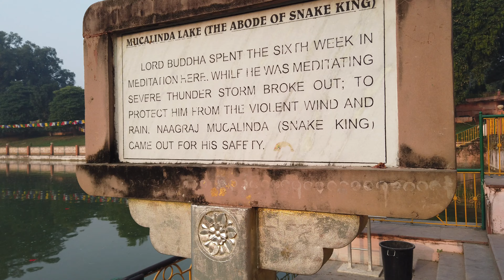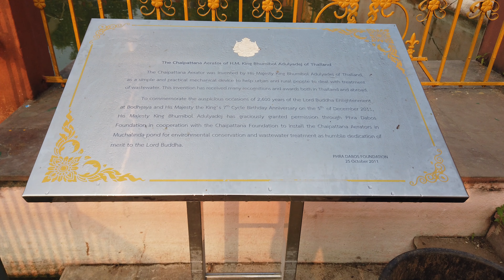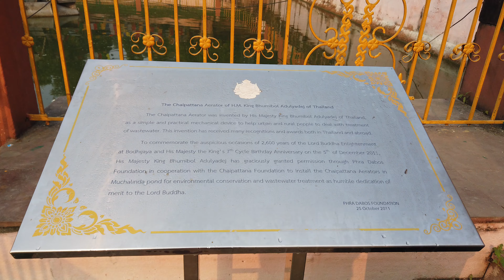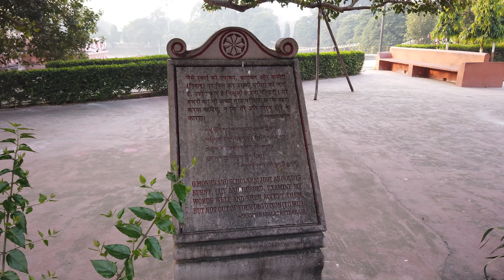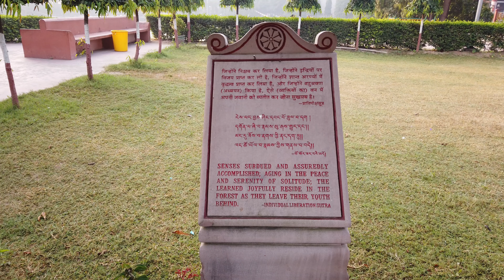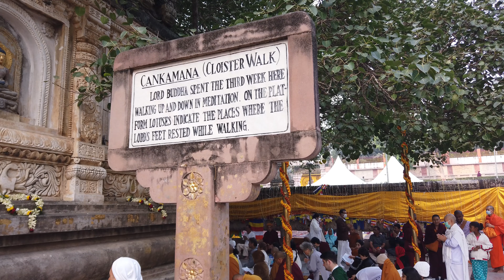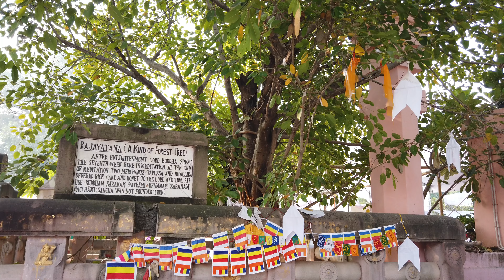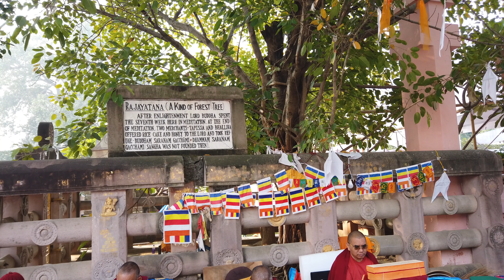Mahabodhi Temple | Discovering the History and Significance of Buddhism's Holiest Site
The Mahabodhi Temple in Bodh Gaya, India, is one of the most important Buddhist pilgrimage sites in the world, marking the exact spot where Gautama Buddha attained enlightenment under the Bodhi Tree. This UNESCO World Heritage Site is revered for its historical, spiritual, and architectural significance. In this video, we explore the sacred Mahabodhi Temple, its rich history, the symbolism behind its architecture, and the global significance it holds for millions of Buddhists. Discover why this ancient temple remains a center of spiritual devotion and pilgrimage.